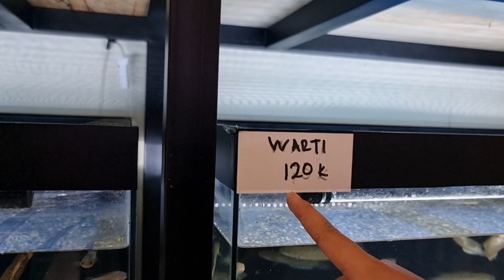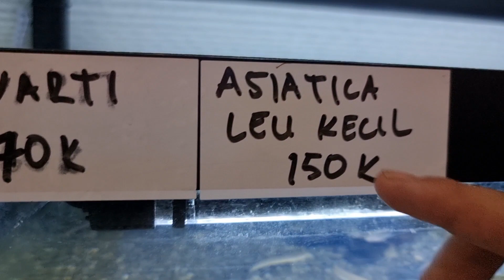Baby Channa lengkapp...‼️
pembelian koleksi channa klik link di bawah